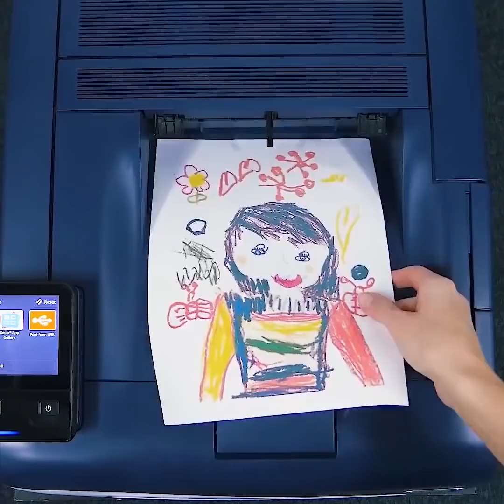XX КЛАССНЫХ И БЫСТРЫХ КРАФТОВЫХ ПРОЕКТОВ ДЛЯ ВСЕЙ СЕМЬИ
01:11 Самодельные ковры с помпонами
05:41 Замечательные идеи с суккулентами
07:53 Как украсить квартиру с помощью стеклянных бутылок
12:12 Миниатюрный плавательный бассейн
16:35 Крутые самодельные светильники и лампы